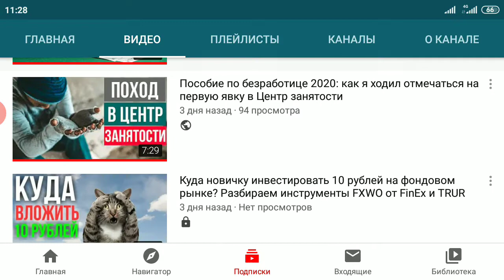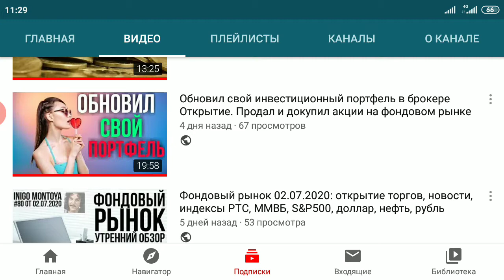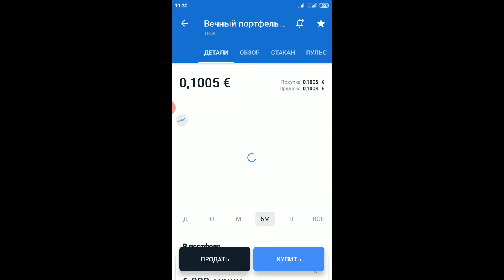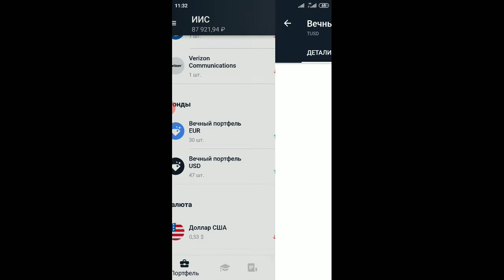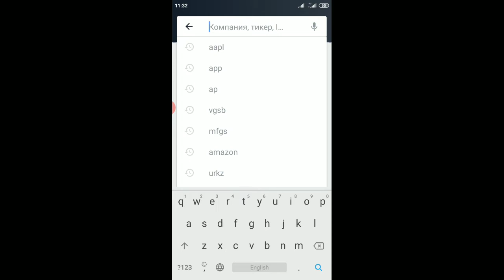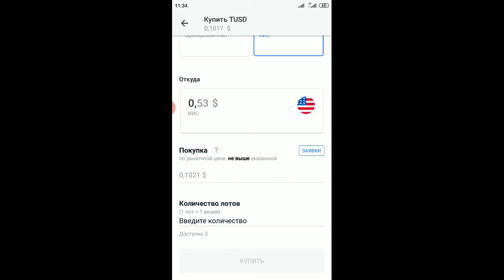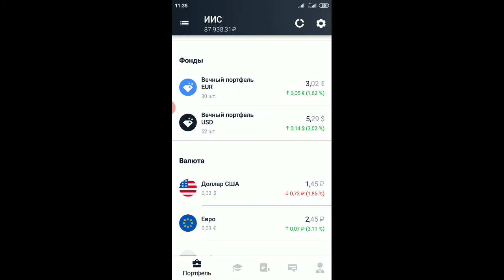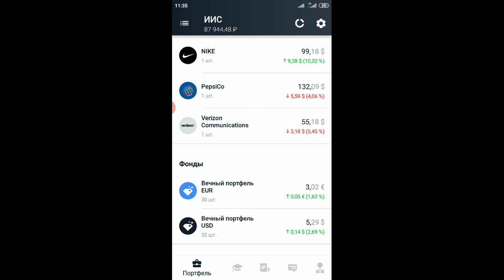Покупаем активы в мобильном приложении брокера Тинькофф (Tinkoff). Как купить акции на бирже